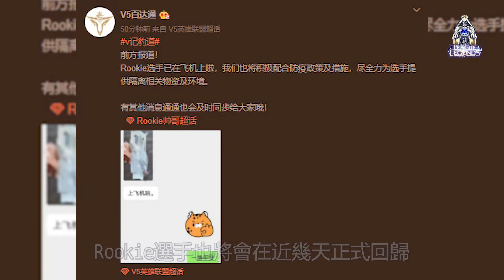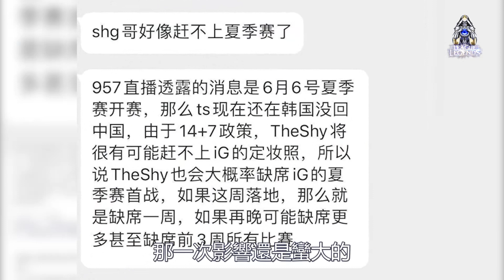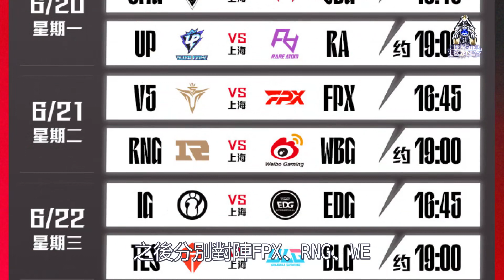V5首胜状态低迷！但Rookie归期已定！V5完全体归来！打EDG必然首发！LCK|LPL【扣马电竞】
LPL在今天结束了两场比赛的争夺，LNG和V5两支战队都是以2-0的比分顺利取胜了，对阵的对手都是春季赛排名没那么高的，以观众视角来说，期待V5的成分高一些，因为V5今天是第一次打比赛，而且Rookie还缺阵了，想要看看V5现在是什么情况。
结果Rookie不在，V5还是赢了，无疑是一个好消息，而在场外，Rookie选手也将会在近几天正式回归。

本期章节
00:00 V5 2-0战胜 TT
01:09 Rookie缺席V5得到官方照顾
03:17 V5表现不能让人满意